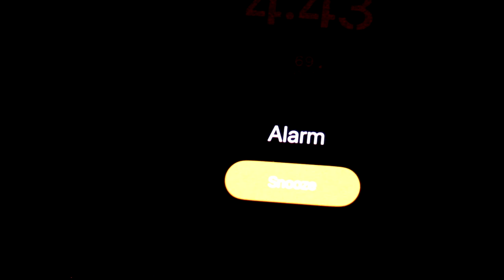explorando el desierto de Arizona de noche ( exploring the desert at night )